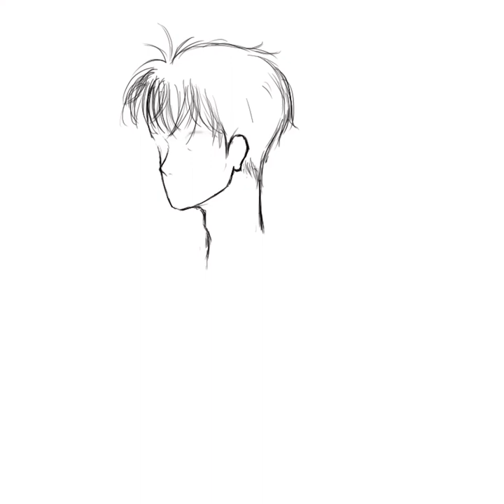Timelapse My First Digital Paint 🤩🙌🏻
It's my first time painting on digital👏🏻

Song by Rizky Febian - 'Ragu'. I'm in love with this song sooo much 🤩